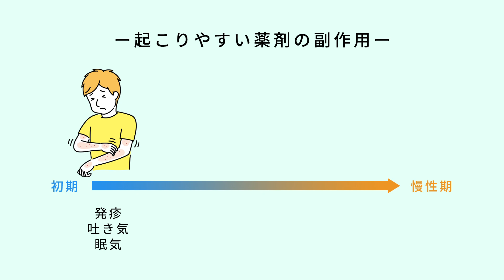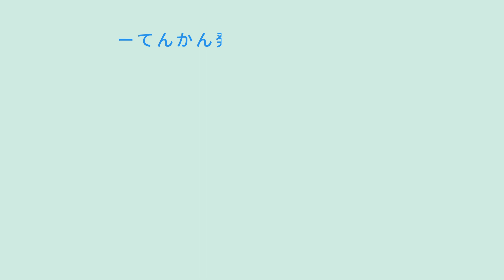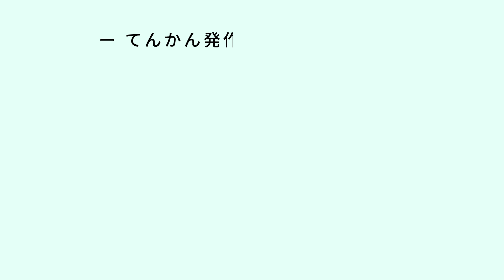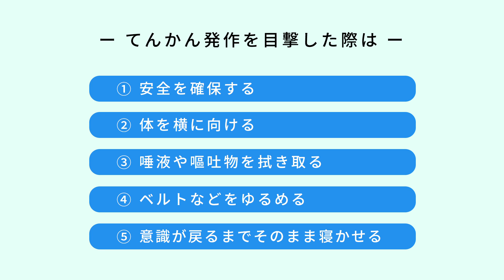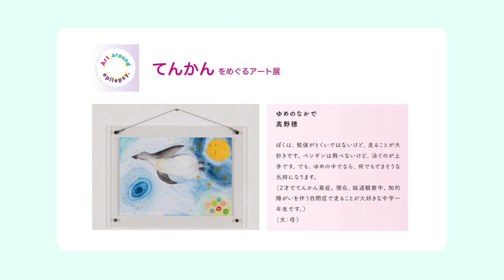教えて京大病院「てんかんのハナシ」後編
京大病院 てんかん診療支援センターの池田 昭夫 医師が「てんかん」について解説します。

前編では、てんかんの様々な症状や医療機関での診断・検査の方法についてお話しました。
後編では、治療方法や生活上の留意点などについてお話します。

■チャプター
0:00 - Opening
0:20 - 治療方法
1:12 - 内服薬の副作用
1:54 - リスク因子
2:56 - てんかんと妊娠
3:37 - てんかんと運転免許
4:16 - 生活上の留意点
5:37 - Ending
6:20 - てんかんをめぐるアート展